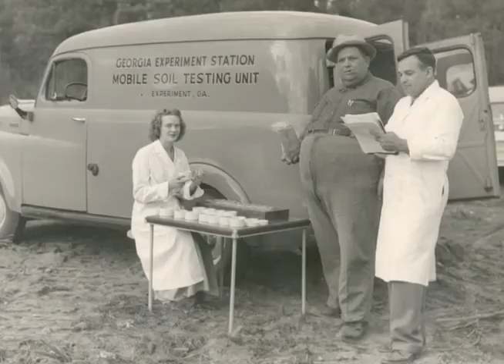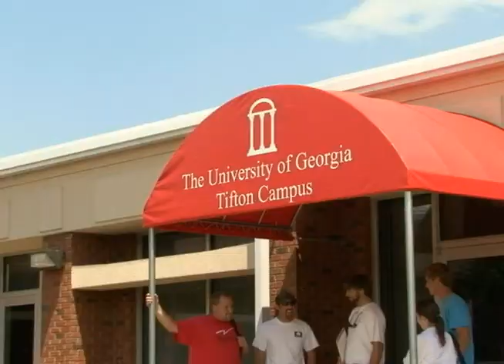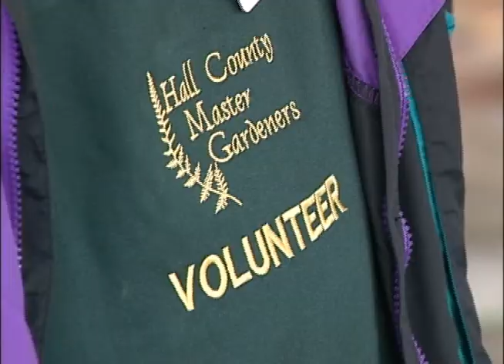This is the UGA College of Agricultural and Environmental Sciences.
A brief overview of the University of Georgia College of Agricultural and Environmental Sciences' Teaching, Research and Georgia Cooperative Extension - what we do and how we help the citizens of Georgia.

Opening Credits

A B&W photo of a barn.
A painting of the Hoke Smith Building on UGA's Athens Campus.
A B&W photo of a classroom.
A B&W photo of men in a cotton field.
A B&W photo of a girl in a wheat field.
A B&W photo of men with survey equipment.
A B&W photo of men in a classroom looking at a piece of equipment.
A B&W photo of a mobile soil testing unit.
A female students working with test tubes in a laboratory.
A group of students in a peanut field.
Students wearing face masks in a laboratory.
A female teaches a class.

TEACHING
A UGA bus drives in front of Conner Hall--the administrative center for CAES.
Female students in a classroom.
Students in a large animal teaching arena.
A male student looks at a laptop computer.
A professor teaches in a classroom.
Students in a classroom/laboratory.
A male student studies test results in a laboratory.
A red pen points to test results.
A female adjusts electronic laboratory equipment.
Beakers with liquid are examined by a male student.
A UGA Master's Degree of Agricultural Leadership.
Female students examine plants.
Students take notes next to a stream.
A professor examines a petri dish with a student.
Students load plants onto a dolly.
Beakers being agitated.
A male adjusts a pressure switches.
A female examines plants.
Hands replace a frame in a man-made beehive.
Students in a classroom.
Students in the large animal teaching arena.
Students working in a food services laboratory.
A horticulture professor shows a tree limb to students.
Students in a tobacco field.
A student takes a sample from a plant.
Processed honey pours into a jar.
A photo of jars of processed honey.
Students in a greenhouse.
Students in a laboratory.
Students with a family in another country.
An ornate hedge garden.
Students posing in front of the Eiffel Tower.
Students examine leaves.
An ethnic meal and drink.

RESEARCH
A row crop field.
The underside of a leaf with aphids.
A man in a row crop field.
Entrance to the CAES Tifton Campus.
A man works in a greenhouse.
A hand pokes a vine with a needle.
Researchers talk about new crop varieties.
A man pulls peanuts out of the ground and examines them.
A drill-press type machine drills a sample from a peach.
A student puts blueberries into a beaker.
A man works with daylilies in a greenhouse.
Insects in a petri dish.
Beetle eating in a petri dish.
Insects in a petri dish being viewed through a microscope.
Insects being viewed under a microscope are marked.
A monitor shows the marked insects.
A person removes a frame from a man-made honeybee hive.
A close-up of honeybees on a man-made honeybee frame.
A 4-wheeled remote controlled water and insecticide applicator.
An underside view of the 4-wheeled insecticide applicator.
Row crops in a greenhouse.
Close-up of water sprinkler in a greenhouse being moved.
Plants in containers in a flat.
A woman in a row crop field.
People talking in a peanut field.
A wooden bin of peanut husks with an electronic probe in it.
A person stirs a boiling white liquid in a laboratory.
A beaker with a boiling pink liquid.
A scoop pouring peanut flour onto wax paper.
A gloved hand moves blueberries to a tray before placing them in a clear plastic container.

EXTENSION
A B&W photo of 4 men standing next to a Cooperative Extension vehicle.
A B&W photo of 2 men standing next to a fence looking into a field.
A B&W photo of a county agent in his office.
A male county agent talks on the telephone.
A male county agent talks with 2 females in a flower garden.
A female shows a sheet of yellow paper to the class she is teaching.
A female teaches a cooking class.
A male accepts a soil sample.
A county agent looks at leaves using a magnifying glass.
A female teaches a class on pesticide safety.
2 Master Gardener volunteers talk to a customer.
A close-up of a Hall County Master Gardener's green apron.
A female 4-H volunteer talks to a female 4-Her.
2 females look at the publications in a county office.
4-Hers gather around a table.
A 4-H agent talks to a group of 4-Hers sitting at a table.
4-Hers working on a craft project using flowers.
4-Hers pull weeds in a garden.
A vegetable row sign in a garden.
A male professor talks to a female student in a laboratory
2 people conducting research in a field using digital equipment.
A bee specialist teaching a class.
A male student brushes a horse.
A female professor watches a female student using a microscope.
4-Hers works on a craft project using flowers.

A collage of videos showing Master Gardeners, county agents, and teachers.